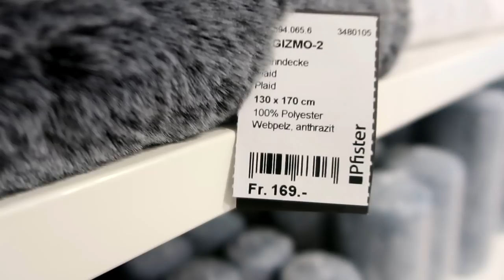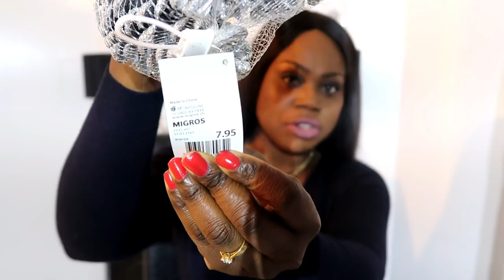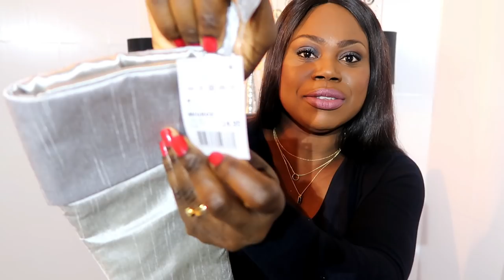TOUR MAGASIN & HAUL DECO, Décoration de Noël ehhh oui encore | SHOP WITH ME, Christmas Decor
Hello la famille, j’espère que vous allez bien, je reviens avec une nouvelle vidéo haul déco de Noël et j’espère qu’elle vous plaira.